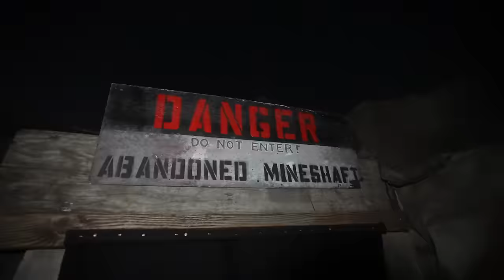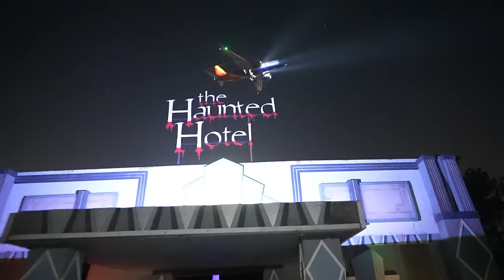If I SCREAM, You Win $1,000 - Haunted House Challenge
I took my mom to a haunted house and every time we screamed, we paid the actors $100. Let's just say things got really expensive...